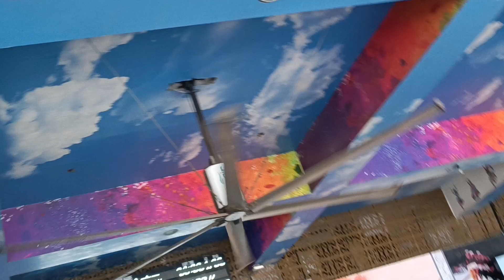1 September 2022(2)